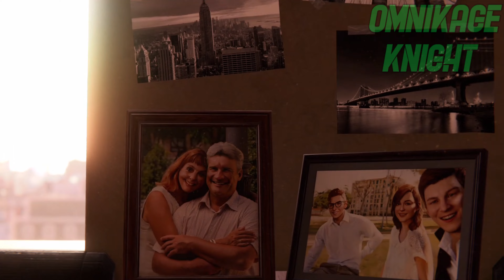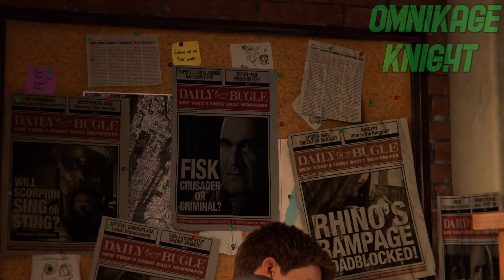Marvel's Spider-Man NG+ Ultimate Difficulty Gameplay Walkthrough Part 1